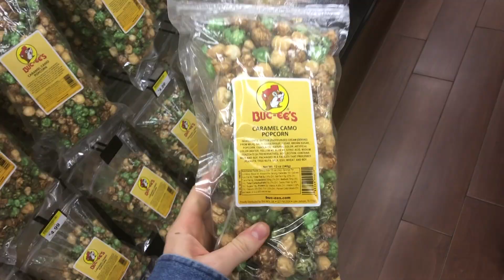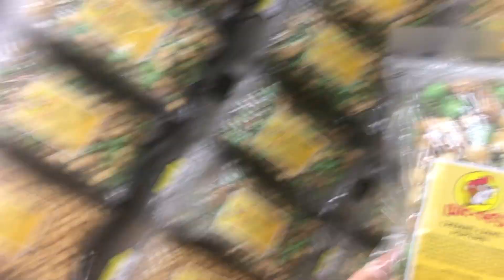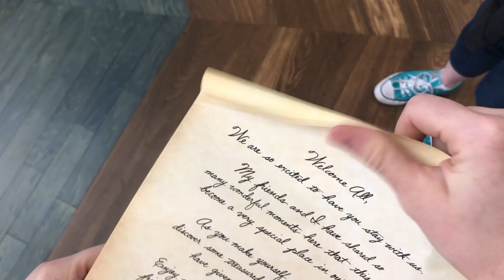A sort of artsy but also what the heck DCP arrival vlog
One week late, but here is my vlog from when I road tripped with my mom to Orlando. If you watched the whole thing, you’re truly a saint.